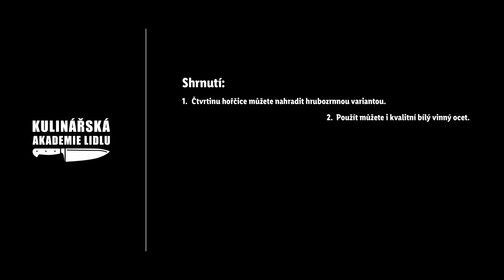Francouzský dresink - Roman Paulus - Kulinářská Akademie Lidlu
Za každým výborným salátem stojí výborný dresink! 🥒 Proto je dobré se nějaké základní dresinky naučit! Můžete začít třeba receptem na francouzský dresink podle šéfkuchaře Romana Pauluse. 🇫🇷 Ten se hodí k většině listovým salátům a jeho základem je dijonská (případně i hrubozrnná) hořčice. Pokud byste si ho přáli trochu ozvláštnit, můžete zapojit bylinky – například estragon, petržel kudrnku, případně pažitku. 🍃 Co do něj přidáte vy?

Suroviny:
4 lžíce dijonské hořčice
2 lžíce krupicového cukru
4 lžíce citronové šťávy
4 lžíce jablečného octa
sůl
pepř
100 ml slunečnicového panenského oleje
100 ml olivového panenského oleje